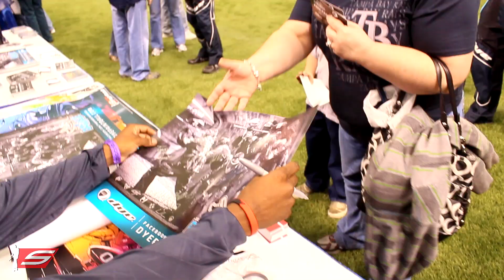Tampa Bay Rays and Damage 2013 Rays Fan Fest at Tropicana Field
On February 16th, the Tampa Bay Rays and Tampa Bay Damage teamed up to provide their fans with a showcase of the best of both worlds, Major League Baseball and professional paintball.  Players from the Tampa Bay Rays were in attendance, as well as the entire Damage squad.

Kyle Farnsworth (pitcher for the Rays) also made an appearance to show his support and bring some Ray's fans over to have them check out his favorite paintball team, get some free swag, and take some photos.

The Damage franchise used this showcase to raise awareness for the sport of paintball and introduce the 20,000 fans to the sport we have all grown to love over the years.  Tampa Bay Damage is asked all paintball players and fans that lived in the area head out and wear some of their favorite paintball related gear!  We showed everyone why we love the sport of paintball so much and why they should too.  In raising awareness of paintball, we will have the opportunity to show people that this sport is more than just a hobby, but a way of living for many of us.

Thanks to the Tampa Bay Rays Players and Staff.